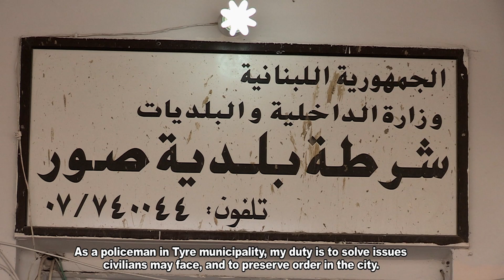UNIFIL: We Work With You – Municipal Police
Youssef Al Ghafary and Atef Halawi both work with Tyre Municipal Police. Through joint training with UNIFIL’s Carabinieri Military Police Officers they share new methods of working and appreciate their value as first responders.

In 2006 the United Nations Security Council issued Resolution 1701 to foster peace and stability in South Lebanon. One of the key aspects of this resolution is capacity building and the extension of state authority. And this is done through training such as this.

UNIFIL, in coordination with Lebanon’s Ministry of the Interior and the UN Development Programme, started organizing the training of Municipal Police Officers in southern Lebanon in 2015.

With thanks to all who participated in the making of this film.
This campaign series was a collaborative project within UNIFIL’s Public Information Department.
Credits are in alphabetical order.
Series Conceptualized & Directed by: Aoibheann O’Sullivan
Producers: Suzane Badereddine & Aoibheann O’Sullivan
Executive Producers: Imran Riza & Andrea Tenenti
Camera: Mohamad Hamze & Aoibheann O’Sullivan
Editors: Suzane Badereddine & Aoibheann O’Sullivan
Graphics: Zeina Ezzeddine & Donn Maguire
Photos: Pascual Gorriz-Marcos
Script consultants: Yury Kushko, Tilak Pokharel, Joumana Sayegh
Translation: Adib Al-Moussa, Rania Bdeir, Rania Harb, Hiba Monzer, Joumana Sayegh
Voice Over: Suzane Badereddine, Ghifar Charafeddine, Abbas Hamdan, Aoibheann O’Sullivan
Administrative assistance: Patrick Chama
Music & AE Template: Audio Jungle & Video Hive